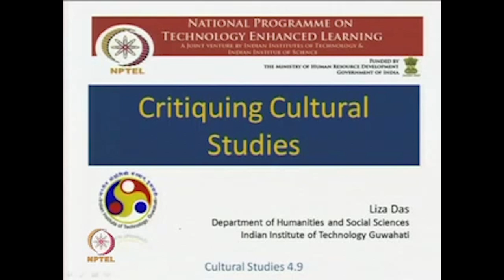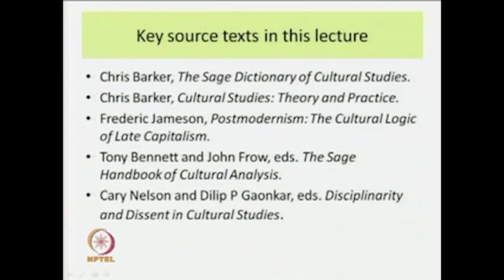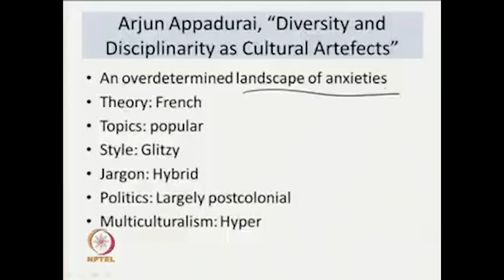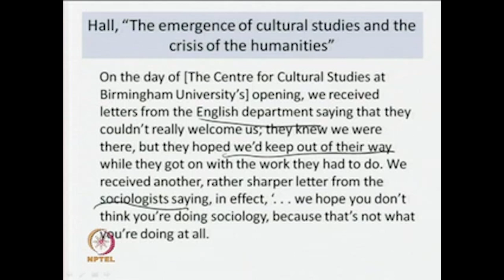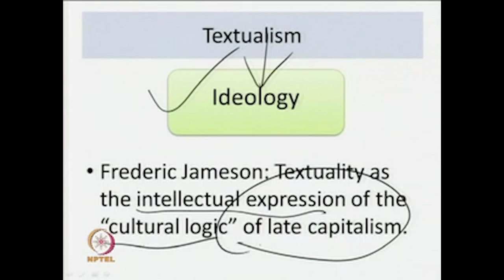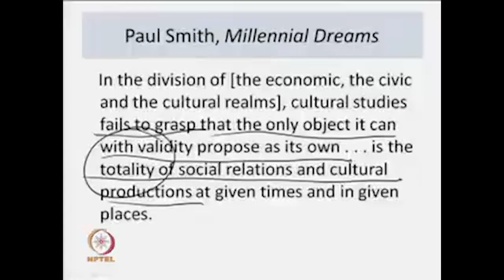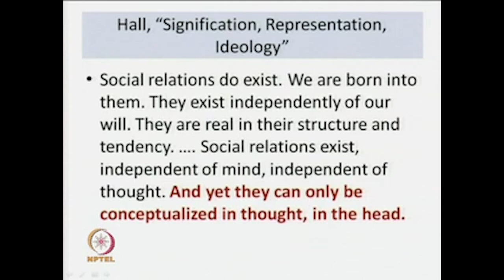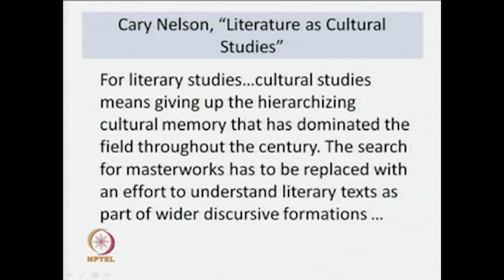Critiquing Cultural Studies